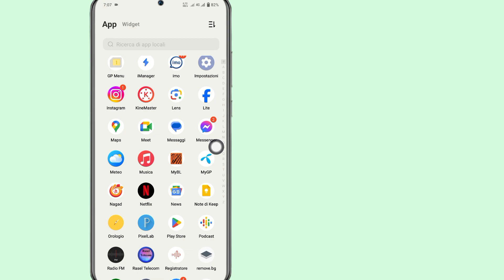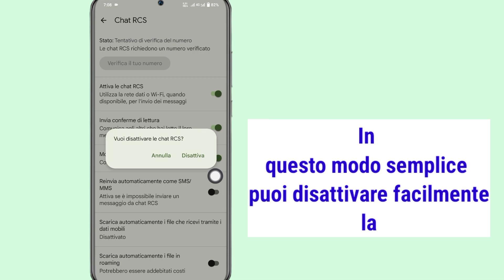Come disattivare la messaggistica RCS su Android (2023) | Messaggio RCS Disattivato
Ecco, in questo video ti mostrerò come disattivare la messaggistica RCS su Android.  Mostrerò il processo più semplice per disattivare facilmente il messaggio RCS.  Quindi continua a guardare il video completo senza saltare per scoprire come disattivare la messaggistica RCS su Android (2023) |  Messaggio RCS Disattiva..

 La tua richiesta su come disattivare la messaggistica RCS su Android:

 Come disattivare la messaggistica RCS su qualsiasi Android.  Come disabilito RCS su Android?.  Devo disabilitare RCS?.

 Perché RCS è nei miei messaggi.  Tutti gli Android hanno RCS.

 Disattiva la messaggistica RCS Android.